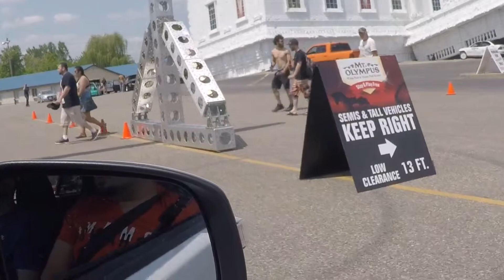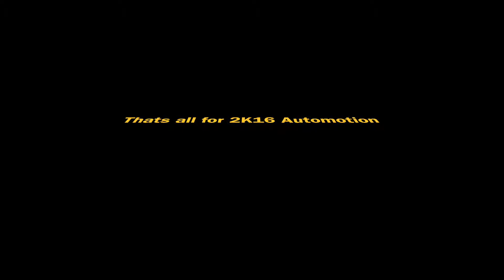Automotion 2016, ITS AN EVO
My brother and I at Automotion. Please excuse all the shakiness of videos I tried my best to fix it and remember IT'S AN EVO.

Songs: Martin Garrix- Forbidden Voices, Proxy
Kevin Gates- Stop Lyin